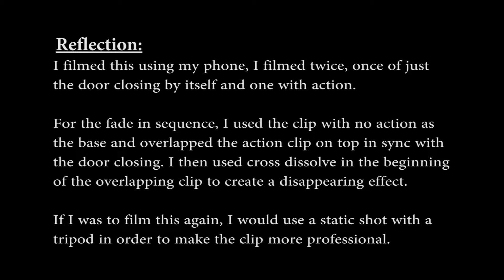Penelope - Disappearance Sequence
My exploration into creating a disappearance sequence using editing techniques.